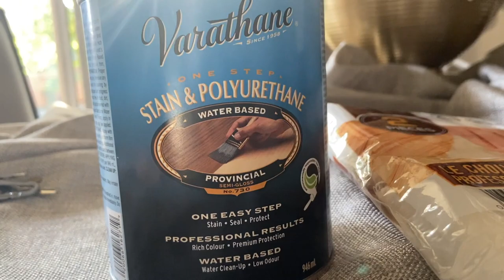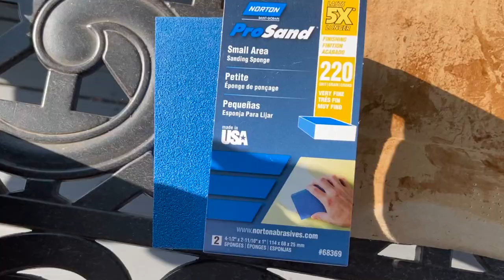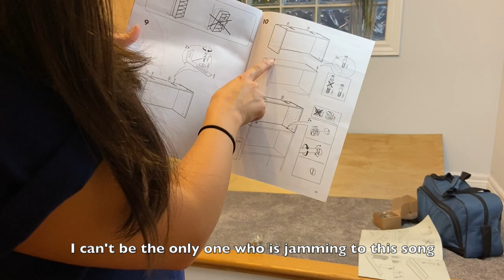IKEA Billy Bookshelf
Welcome or welcome back to another video, this DIY video is filled with information.
Last video I did similar to this took me 3 days, this only took me 2.
The type of the wood that IKEA uses for the BILLY Bookcase is different from the wood used in the IVAR Storage/Desk. So there's a different way with personalizing it.
I hope you draw inspiration from this video!

Would you like me to start adding links to the products I use?

0:00 Intro
0:28 Mayas words
0:52 The Plan
1:55 The Problem
2:57 Fun Part
4:32 Outro
4:58 Bloopers

L E S S O N  L E A R N E D:
Lin makes mistakes.

S O C I A L  M E D I A:
Follow me on I N S T A G R A M

Let me know how I did I love the feedback!